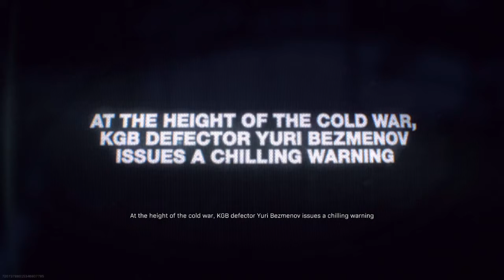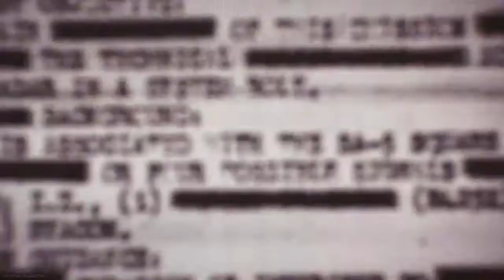Call of Duty®: Modern Warfare® Know your History ( scrub ) lol !!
Kidding